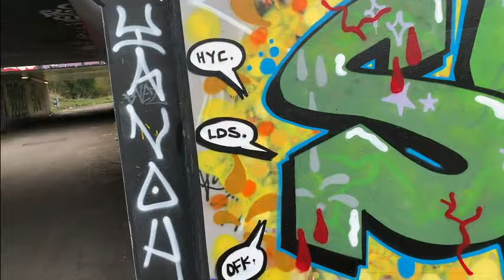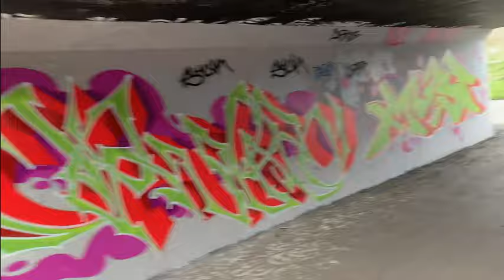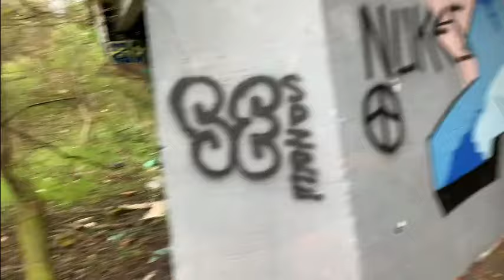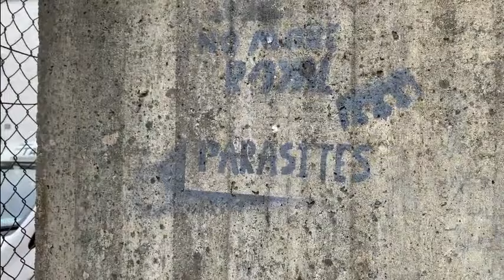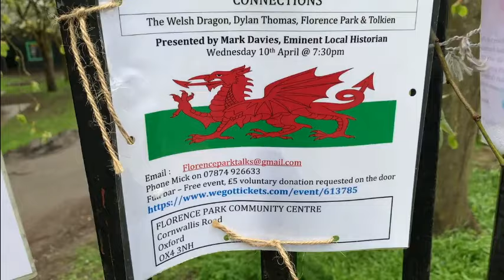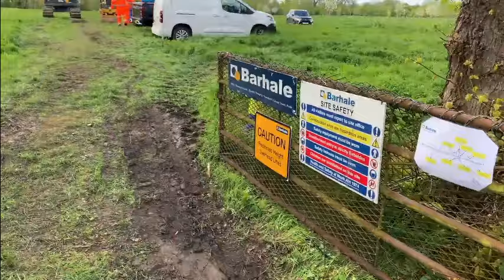Oxford Graffiti 7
An April 2024 update on the interesting array of graffiti and folk art in Oxford.